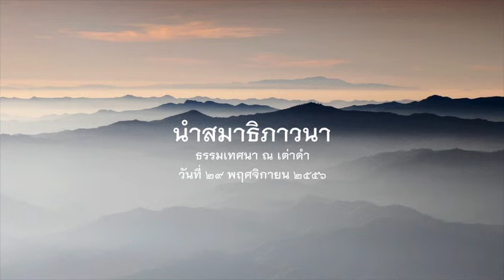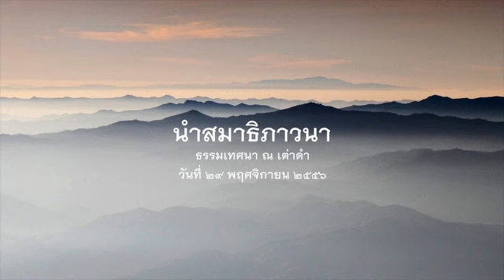2556.11.29 นำสมาธิภาวนา โดยพระอาจารย์ชยสาโร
นำสมาธิภาวนา โดยพระอาจารย์ชยสาโร ในการปฏิบัติธรรม ณ เต่าดำ จ.กาญจนบุรี ระหว่างวันที่ ๒๖-๓๐ พฤศจิกายน ๒๕๕๖